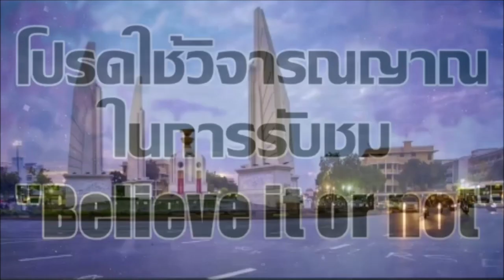นักสู้ มาร์คพิทบูล I ศักดิ์ศรีทหาร และวัคซีนโควิด